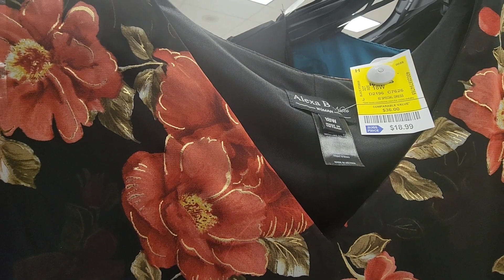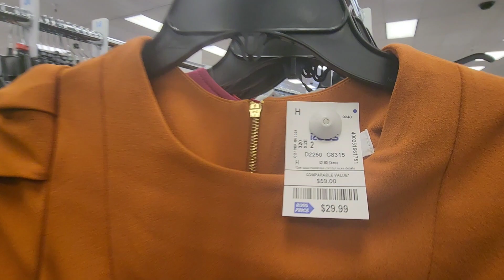Ross Dress For less woman's Dressed Collection September 2023